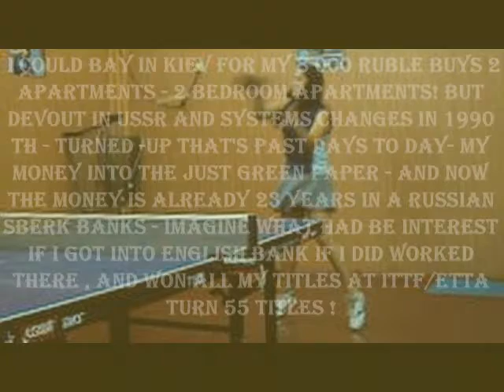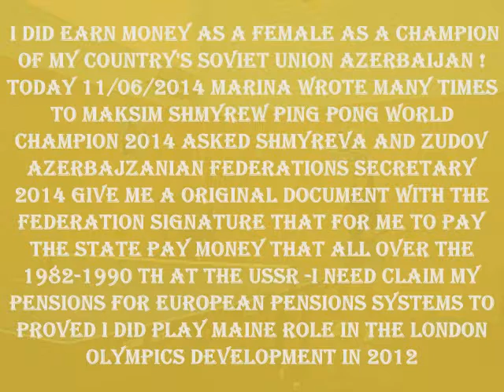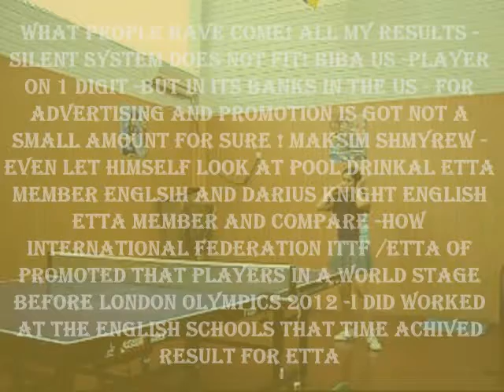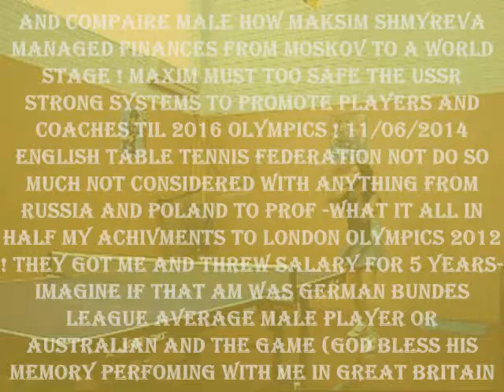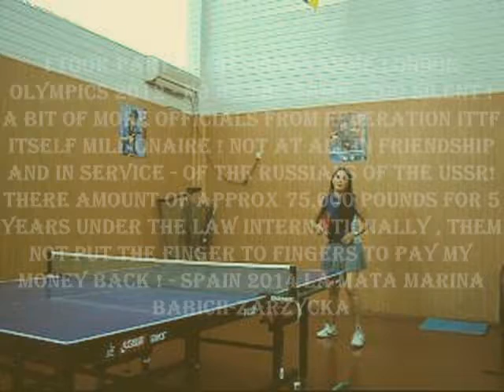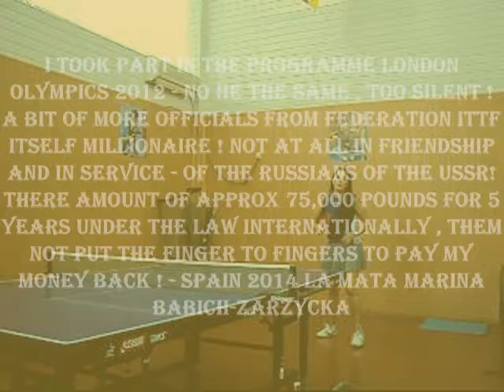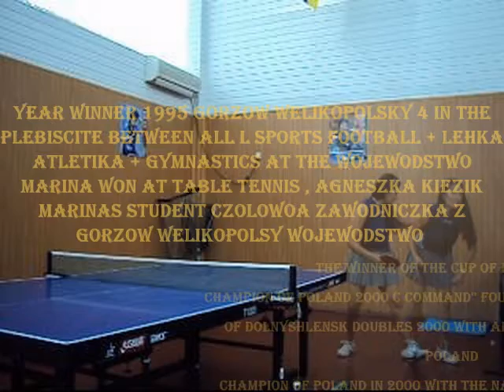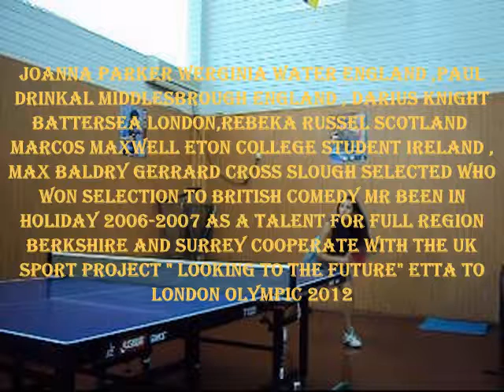Economy Sport Business Career Young Generations History Female Career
" Female Career New Young Generations Need New Model For the future Business Education Ideas " My Plan Is Michail Prochorov Russian Billionaire WITH PARTNERS Invest to My Sport Culture Business education Town Center all over the world in European and World Country's that our Clear New Model will Growing in a World Stage since 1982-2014 " Based on Business Sport Economy Individuals experience Female compare to Masses European Russian Long Term Commitment London Olympics 2012 " I did won 55 tournaments in the USSR 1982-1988 when am 12 th year Old Girl I had a passbank book in the Sberbak bank USSR Only One Bank In USSR 16 Country's Government Bank till my 16 th years old for 4 years I owned 8 000 Ruble at The USSR Only one Bank I did won wile Female Career in USSR Career ! That all Before leaving for Kiev National Sports School of Olympic reserve for full time Education - I could bay in Kiev for my 8 000 Ruble buys 2 apartments - 2 bedroom apartments! But devout in USSR and Systems changes in 1990 th - turned -up that's past days to day- My Money into the just Green Paper - and now the money is already 23 years in a Russian Sberk Banks( why them Not give with the 100 % today's bank rates amount for me money that at list will be a 80 000 dollars 2014 ) - imagine what had be interest if I got into English bank if I did worked There , and won all my titles at ITTF/ETTA Turn 55 titles ! I did Earn Money as a Female as a champion of my country's Soviet Union Azerbaijan ! Today 11/06/2014 Marina wrote many times to Maksim Shmyrew Ping Pong World Champion 2014 Asked Shmyreva and Zudov Azerbajzanian Federations Secretary 2014 give me a original document with the federation signature that for me to pay the state pay money that all over the 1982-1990 th at The USSR -I need claim my pensions for European pensions Systems to proved I did play maine Role in The London Olympics Development in 2012 as a International Coach from Abroad Eastern Europe Block Kavkaz Specialist ! but How People could be turned the moods and Country systems - do not want anything to do with the Ministry of Sports of Ukraine Russian Azerbaijan - to gave me a document that I was a member of the national team of Ukraine USSR Azerbaijan ! I did Worked in Poland for 12 years That in 2014 the document was given to me all the years of work in the public pension fund ) now need more paper work from Azerbaijan and Russia on the Dynamo with Russia Historical achievements ! What people have come! All my results - silent system does not fit! Biba US -Player on 1 digit -But in its banks in the US - For advertising and promotion is got not a small amount for Sure ! Maksim Shmyrew - even let himself look at Pool Drinkal ETTA Member Englsih and Darius Knight English ETTA Member and compare -How International Federation ITTF /ETTA of Promoted that players in a World Stage Before LOndon Olympics 2012 -I did worked at The English Schools that time achived result for ETTA and compaire Male How Maksim Shmyreva managed finances from Moskov to a World Stage ! Maxim must too safe the USSR Strong Systems to Promote Players and Coaches til 2016 Olympics ! 11/06/2014 English Table Tennis Federation not do so much not Considered with anything from Russia and Poland to prof -What it all in half My Achivments to London Olympics 2012 ! They got me and threw salary for 5 years- imagine if that am was German Bundes League Average Male Player or Australian and the game (God bless his memory perfoming with me in Great Britain 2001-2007 but he not worked as a coach coach -) it they ETTA/ITTF encouraged and sponsored Him Male but Not Me ! and I beaten them levels in Butterfly tournaments in 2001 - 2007 ! It was all in them pocket ! Now Vladimir Samsonov Shame Champion I asked help Me write to ITTF / ETTA state them wrong and Claim from them my 75 000 Pounds - I took part in the Programme London Olympics 2012 - No he the same , too silent ! A bit of more officials From Federation ITTF itself Millionaire ! Not at all in friendship and in service - of the Russians of the USSR! There amount of approx 75,000 pounds for 5 years under the law Internationally , Them not put the finger to fingers to pay my money back ! - Spain 2014 La MAta Marina BAbich-Zarzycka